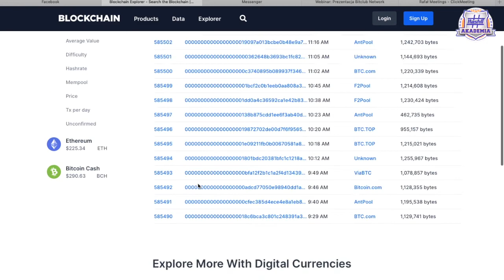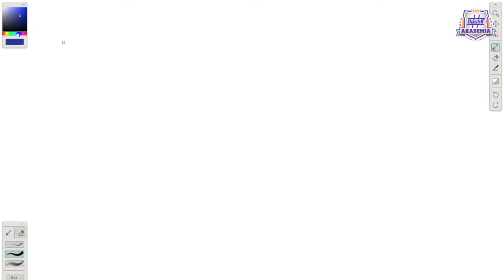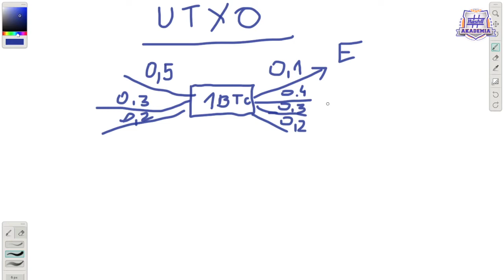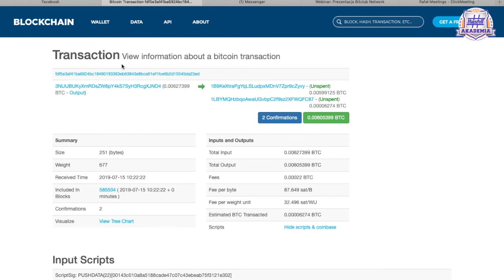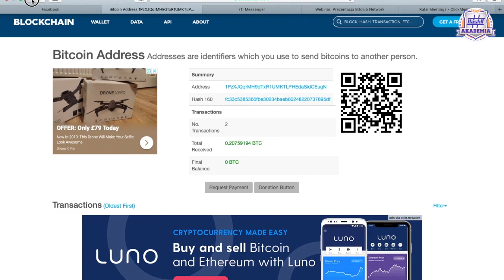Cz 10 TRANSAKCJE BITCOINA i UTXO's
TRANSAKCJE  BITCOINA i UTXO's